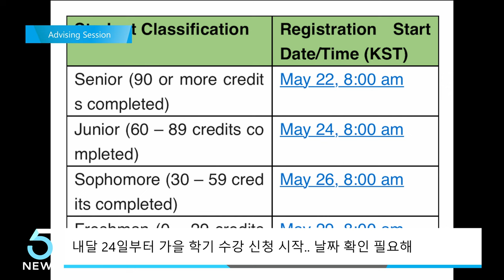한국조지메이슨대학교, 어드바이징 세션 진행 (IBS 5시 뉴스 2023.05.22)